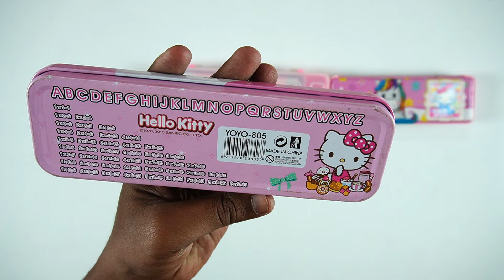Unboxing stationary collection of unicorn and hello kitty Pencil Box